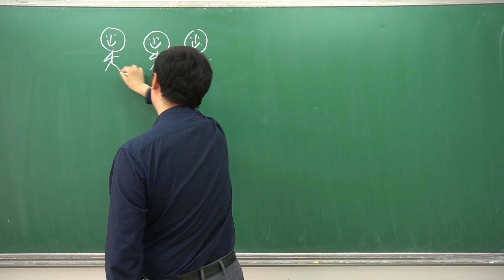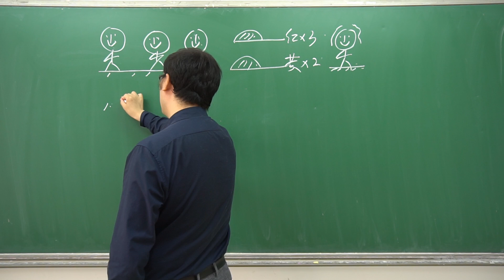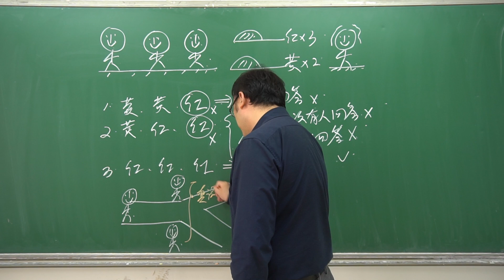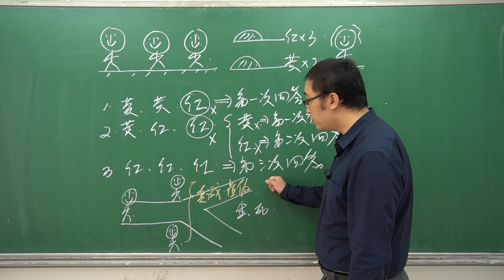有趣的逻辑题：我叫你戴帽子！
视频内容：
三个聪明的小朋友，两黄三红五顶帽子，给他们每个人戴上一个，每个人只能看到别人的帽子，却不能看到自己的帽子。他们能猜出自己帽子的颜色吗？点开视频看看吧！